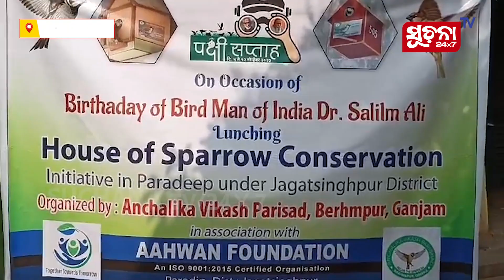ଜାତୀୟ ପକ୍ଷୀ ଦିବସ ଅବସରରେ ବିଲୁପ୍ତ ଘରଚଟିଆ ପକ୍ଷୀଙ୍କ ସଂରକ୍ଷଣ ପାଇଁ ଉଦ୍ୟମ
ପରିବେଶ ସନ୍ତୁଳନ ବିଗିଡ଼ିବା ସହିତ ଜୈବ ବିବିଧତା କାରଣରୁ ପୃଥିବୀ ପୃଷ୍ଠରୁ ଲୋପ ପାଇଗଲେଣି ଅନେକ ଜୀବଜନ୍ତୁ ।  ଆଜି ଜାତୀୟ ପକ୍ଷୀ ଦିବସ ଅବସରରେ ପାରାଦୀପର ଅଗ୍ରଣୀ ସ୍ବେଛାସେବୀ ସଂଗଠନ ଆହ୍ୱାନ ଫାଉଣ୍ଡେସନ ଓ ଆଞ୍ଚଳିକ ବିକାଶ ପରିଷଦ ବ୍ରହ୍ମପୁରଙ୍କ ସହାୟତାରେ ବିଲୁପ୍ତ ହୋଇଯାଉଥିବା ଘରଚଟିଆ ପକ୍ଷୀଙ୍କ ସଂରକ୍ଷଣ ପାଇଁ ଉଦ୍ୟମ ଆରମ୍ଭ ହୋଇଛି ।

Dear Viewers,